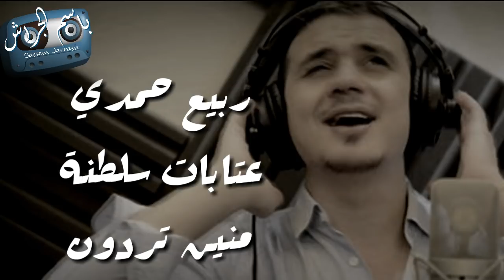ربيع حمدي عتابات سلطنة منين تردون 2018